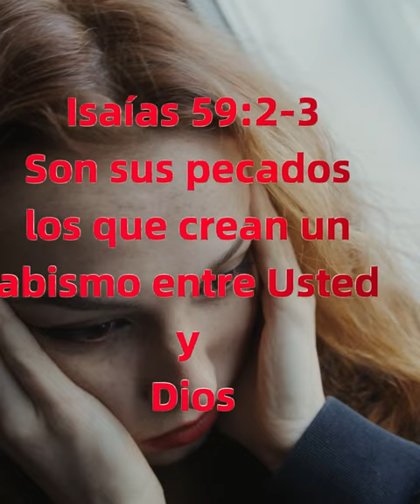EL ENOJO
Miry-Discípula del Señor Jesús
MINISTERIO TINAJAS...